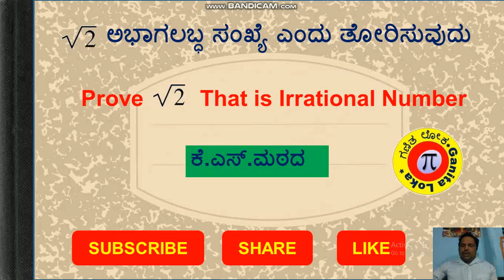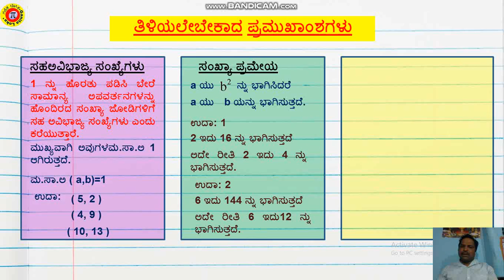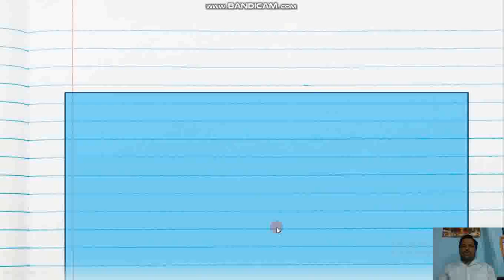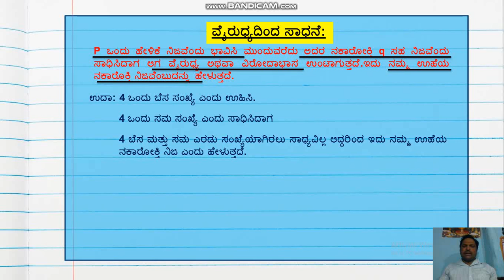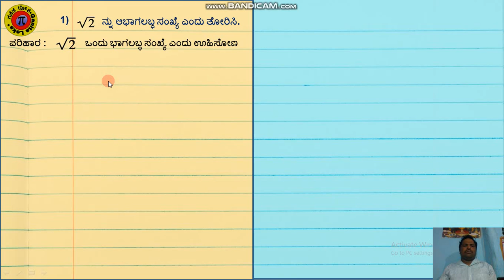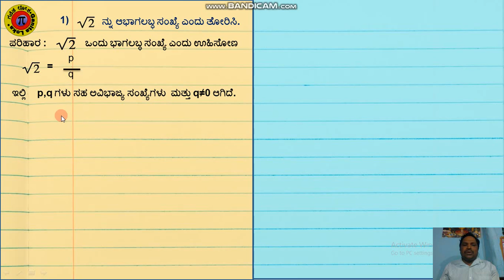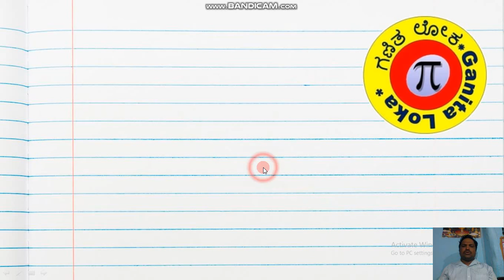square root of 2 is Irrational Number Proof ವರ್ಗಮೂಲ 2 ಅಭಾಗಲಬ್ಧ ಎಂದು ಸಾಧಿಸುವುದು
10 ನೇ ತರಗತಿಗೆ ಸಂಬಂದಿಸಿದ ಕೆಲವು ಗಣಿತದ ವಿಡಿಯೋಗಳು